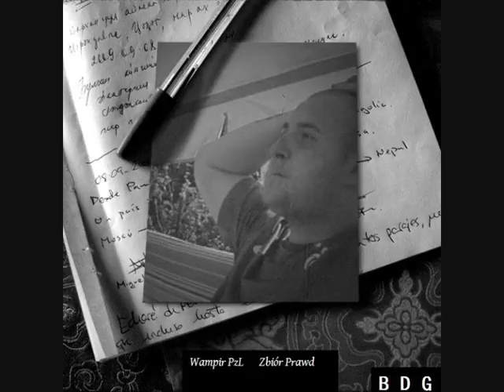Wampir PzL - Tu wkraczasz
18 track ostatni owoc mojej pracy nad ta plytka Rodzino Ziomale i Wariatki ; ) '' ZBIÓR PRAWD '' w sumiee to czego bym nie stworzyl jakiego tekstu bym nie pisal to i tak to zawsze bedzie Zbiór Prawd bardziej chodzilo mi o to zeby przedstawic wam moja osobe wlasnie w taki sposob nuty nagrywalem na raty raz pare a raz kawalek jeden zalezy od dnia samopoczucia itd. 5 album a 6 sie niedlugo bedzie pisal jak widac pomyslow nie brakuje malymi krokami do tego dojde to zbuduje jak najlepiej potrafie oczywiscie chcialo by sie powiedziec za tych co nie moga palcie liscie wasz wybor wasze decyzje robcie tak zebyscie potem nie zalowali Pozdrowki od Wampira !